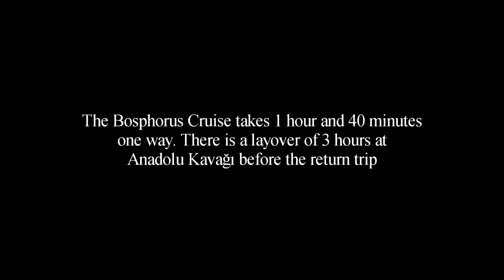Bosphorus Cruise - Istanbul 2011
The Bosphorus Cruise takes time to enjoy.
Sound Track: "Karpasia" by Kamuran Ebeoglu.
bosphorus14.mp4